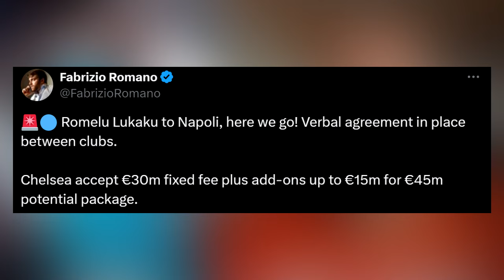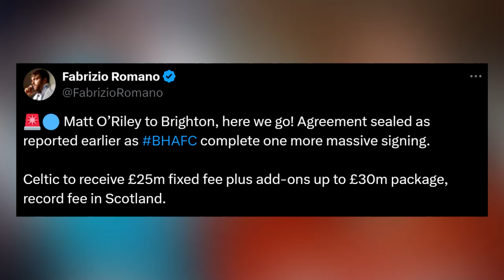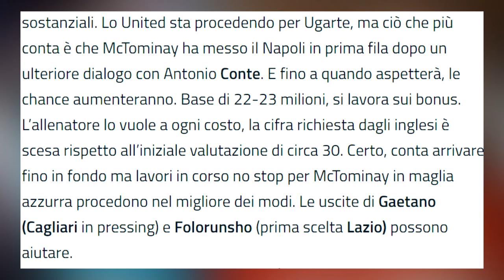Conferenza Conte: più OTTIMISMO | Calciomercato Napoli: Lukaku-Gilmour ✅ McTominay ⏳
Napoli-Bologna: Antonio Conte cambia modi, toni e approccio in conferenza, forse si è reso conto che i modi usati pre Verona non danno frutti? Intanto Conte promuove David Neres (anche se non manca la frecciatina su la lentezza nel prenderlo) e rimanda Rafa Marin. Sul fronte Calciomercato Napoli, ieri è stata una giornata molto importante: il Napoli ha chiuso ROMELU LUKAKU e BILLY GILMOUR, e fa la prima offerta ufficiale per SCOTT MCTOMINAY.

CAPITOLI VIDEO🔻
00:00 Introduzione
0:49 Le parole di Conte in conferenza
17:00 È fatta per Lukaku
22:16 Gilmour e McTominay
26:09 Chiusura e saluti